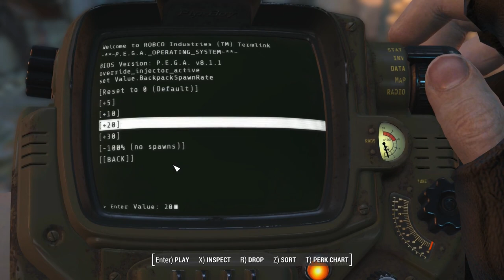Fallout 4 Modded Survival Let's Play Part 7. Kellogg meets his end and we learn about Virgil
This is the continuation of my Modded let's play and my Survival lets play. the mods used are listed below. Hope you enjoy. Keep safe and well.

0000,"DLC: Wasteland Workshop"
0001,"DLC: Vault-Tec Workshop"
0002,"DLC: Nuka-World"
0003,"DLC: Far Harbor"
0004,"DLC: Contraptions Workshop"
0005,"DLC: Automatron"
0006,"Ambient Wasteland - Fallout 4 Edition"
0007,"Backpacks of the Commonwealth"
0008,"Better Companions - No Conflicts"
0009,"Better Settlers"
0010,"Boston FPS Fix - aka BostonDT PreVis-PreCombine"
0011,"Carry More with Power Armor"
0012,"Classic Underwear Replacer"
0013,"Combat and Assault Marine and Synth helmet light"
0014,"Companion Whistle"
0016,"Craftable Balcony Supports"
0017,"Craftable Interior Shack Doorway Wall"
0018,"CWSS Redux v4 - Craftable Working Showers Sinks Baths Toilets Urinals Kitchens etc"
0019,"Decreased Automatron Bullshit Encounters and Minor Rust Devil Tweaks"
0020,"Dino's Decorations - clutter arrangements for your settlements"
0021,"Dynamic Interior Fog Removal"
0022,"Easy Hacking"
0023,"EoW - Pre-War Books Retexture"
0024,"ETSGH - Easy To See Glowing Holotapes"
0025,"ETSGM - Easy To See Glowing Mags"
0026,"Everyone's Best Friend (Dogmeat and Companion At Same Time - No Console - No Hack)"
0027,"Extended Dialogue Interface"
0028,"Eyewear and mask retexture"
0029,"FAR - Faraway Area Reform"
0030,"Faster Terminal Displays"
0031,"FPS Boost - Sprint Engine Limitations"
0032,"Functional Display Stands - Model Robots Nuka Cola Etc"
0033,"Gas Mask Hat Fix"
0034,"Half width shack walls"
0035,"High Resolution Texture Pack 2K and 4K - Valius"
0036,"HUDFramework"
0037,"Illuminated Billboards - Lighting - Cyberpunk 2077"
0038,"Improved Map with Visible Roads"
0039,"Improved Shack Bridges"
0040,"Keep Radiants in Commonwealth Patches"
0041,"Keep Radiants in the Commonwealth"
0042,"Key Remapping Done Proper"
0043,"Korax Glowing Flora"
0044,"Laser weapons 1st person reposition"
0045,"Moon Boots Begone"
0046,"Natural Landscapes (2K - 4K)"
0047,"No More Fake Puddles"
0048,"No more floating razorgrain"
0049,"No More Sanctuary Dead Dog and Raider"
0050,"NPCs Travel"
0051,"Ponytail Hairstyles by Azar v2.5a"
0052,"Post-apocalyptic homemade weapons. Replacer"
0053,"Power Armor Fast Exit and Enter"
0054,"Quieter Settlements"
0055,"Realistic Death Physics - No Animations"
0056,"Scrap dead things"
0057,"Settler and Companion Dialogue Overhaul"
0058,"Small Map Markers"
0059,"Start Me Up - Alternate Start and Dialogue Overhaul"
0060,"True Caves"
0061,"Unofficial Fallout 4 Patch"
0062,"Vertibird Beacon"
0063,"Visible Companion Affinity"
0064,"Vivid Waters"
0065,"Wall Oil Lamps"
0066,"WUNV - Worsin's Ultimate Night Vision v2.2"
0067,"Consistent Minutemen Apparel"
0068,"The Natural Bundle - Assorted Textures (2K - 4K)"
0069,"VATS Freeze Fix"
0070,"Vivid Fallout - All in One"
0071,"Patch Job"
0072,"50 Shades Of Rust"
0073,"Conduits and Pylon - Passive Power Radius increase"
0074,"Heather Casdin - A Unique Companion Experience by llamaRCA"
0075,"Tactical Flashlights"
0076,"cVc Dead Wasteland"
0077,"Eli's Armour Compendium"
0078,"Rename Anything"
0079,"CC Home Decor Worshop"
0080,"CC Modern Furniture"
0081,"CC Nuka Cola"
0082,"CC Gauss Rifle"
0083,"CC Vault Suits"
0084,"Faster Workshop (Workshop Lag Fix)"
0085,"Purified Water to Dirty Water"
0086,"Photon Disruptor"
0087,"Auto Mines"
0088,"NukaWorld Transit Center LOD Fix with ESL"
0089,"Starlight Drive In LOD Fix with ESL"
0090,"True Storms Wasteland Edition v1.4"
0091,"The Bleachers - A Diamond City Story"
0092,"Address Library for F4SE Plugins"
0093,"Buffout 4"
0094,"Faster Workbench Exit"
0095,"The Fens Sheriff's Department - Bleachers 2"
0096,"Better Generators"
0097,"Service Rifle"
0098,"10mm SMG"
0099,"More Weaves - No Railroad"
0100,"Sofa Surfer - Sleeping on Couches"
0101,"Campsite - Simple Wasteland Camping (and HD Sleeping Bags)"
0102,"Buildable Rafts - For Pirates and Shipwreckers"
0103,"DLC Timing"
0104,"Vegetarian Food and Recipes"
0105,"Equipment and Crafting Overhaul (ECO) - Redux"
0106,"The M14 Standalone Rifle"
0107,"M1 Garand"
0108,"Raider Gangs Extended"
0109,"DLC Leveled List Integration and Rebalance"
0110,"Build Limit Enhanced - BLE"
0111,"Boss Chests Contain Legendaries"
0112,"Increased Build Limit Enhanced 4K"
0113,"Mod Configuration Menu"
0114,"Portable Junk Recycler"
0115,"A Forest"
0116,"No Negative Affinity and No Affinity Cooldown"
0117,"Survival Options"
0118,"Unlimited Survival Mode - F4SE"
0119,"Home Plate Connected"
0120,"HoloTime - HUD Clock Widget"
0121,"Simple Ballistic Weave Expansion"
0122,"Flyable Personal Vertibird"